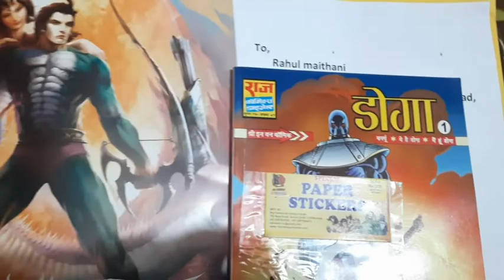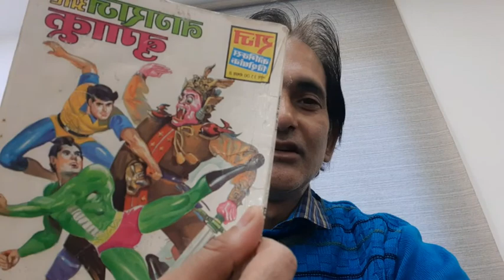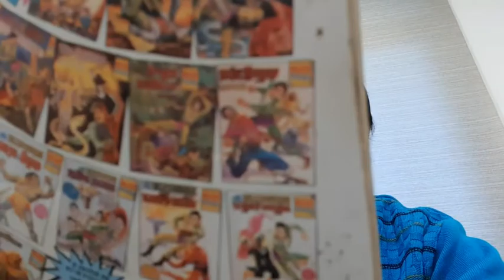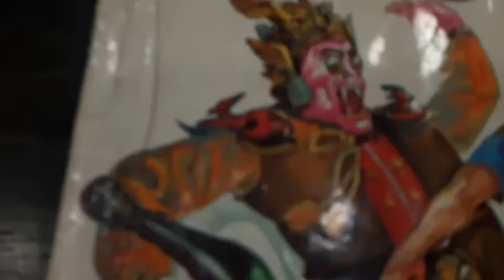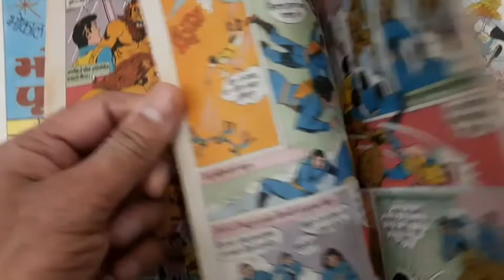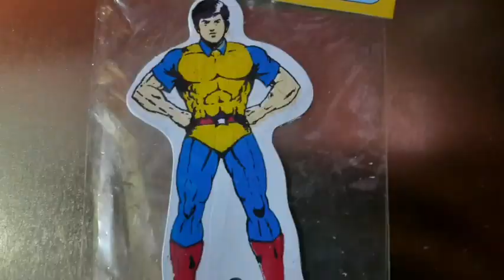| Give away packing +Classic Nagraj aur bogako| NAGRAJ| DHRUVA|